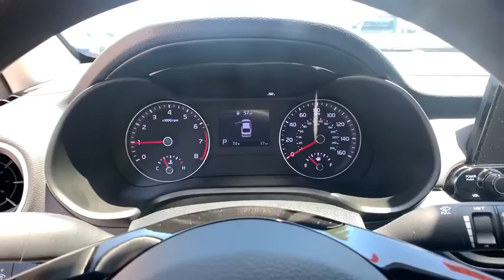2020 Kia Forte Smyrna, Marrietta, Atlanta, Alpharetta, Kennesaw, GA 287474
Silky Silver New 2020 Kia Forte available in Smyrna, Georgia at Ed Voyles Hyundai Kia. Servicing the Marrietta, Atlanta, Alpharetta, Kennesaw, GA area.

2020 Kia Forte LXSEd Voyles KIA offers a varied and accommodating selection of new Kia models, including the much-loved Kia Forte, Optima, Cadenza, K900, Sorento, Soul and Sportage. Each of these vehicles comes with a 5 yr/60,000 mile limited comprehensive and 10 yr/100,000 mile Powertrain Warranty. * All available rebates are applied to the advertised pricing. Advertised pricing is on in-stock units only and includes all applicable dealer discounts, manufacturer discounts, and incentives. Prices exclude tax, tag, title, and electronic filing fees. A copy of the advertisement must be presented at time of purchase to receive any special or advertised price. Prior sales are excluded. Cannot be combined with website offers. We attempt to update this inventory regularly; however, there can be a lag between the sale of a vehicle and the updating of inventory. * The efficiencies of eCommerce permit us to offer eCommerce consumers pricing benefits. Therefore, prices on this website are available only to consumers who initiate their transactions via email or the contact mechanism of this website. * While every reasonable effort is made to ensure the accuracy of this information, we are not responsible for any errors or omissions contained on the pages of this website. Price includes: $1500 - Kia Customer Cash. Exp. 06/01/2020